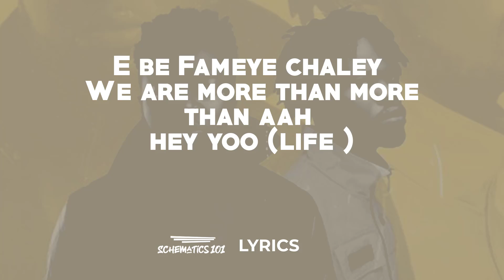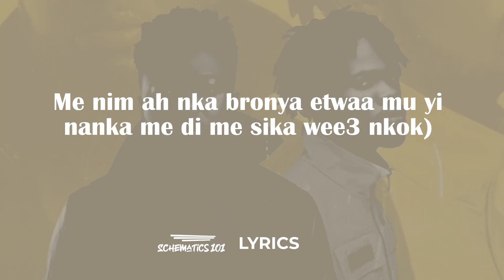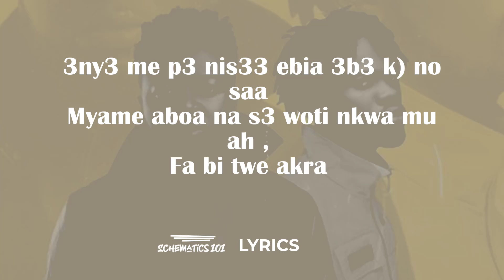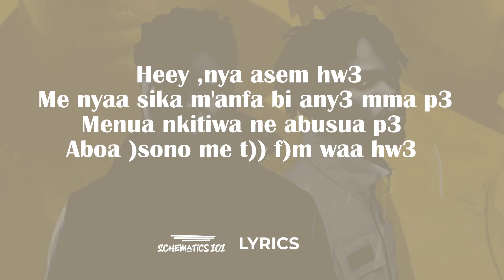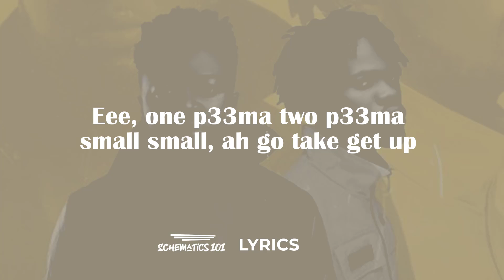Guru Nkz ft Fameye Get Up Lyrics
Guru Nkz teams up with Fameye the More than More Artist to serve this Hit Get Up. Together With Fameye's Dynamic Vocal And Guru Nkz's thought-provoking and Preverbial rap bars, Get Up is both a song to party to and chill to. Enjoy The lyrics to Get Up by Guru Nkz featuring Fameye.

Our Website for the Lyrics.